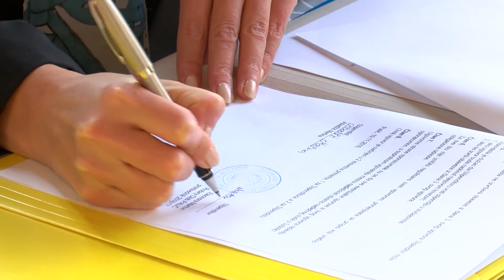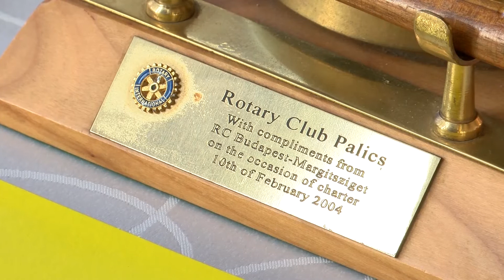Stipendije Rotari kluba dodeljene najboljim studentima sa Palića